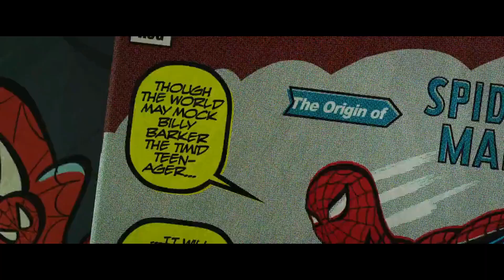Spot's Revenge on Miles Morales Spider Man Across The Spider Verse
Watch movie clip Spot's Revenge on Miles Morales Spider Man Across The Spider Verse